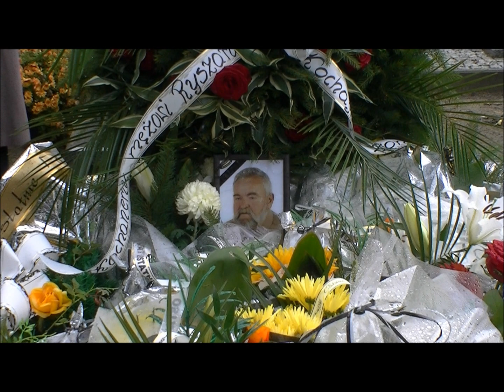Kolekcja modeli samochodów strażackich im. Ryszarda Faleńskiego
Kolekcja samochodów strażackich im. Ryszarda Faleńskiego